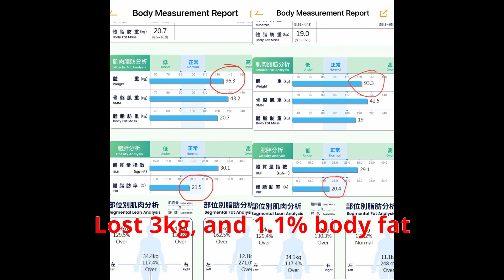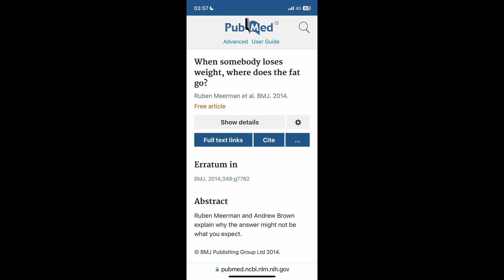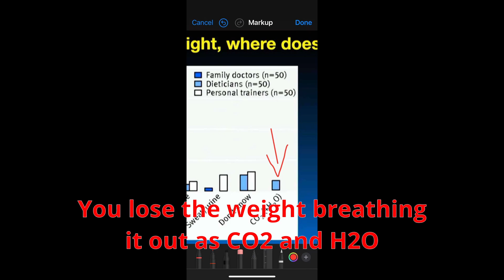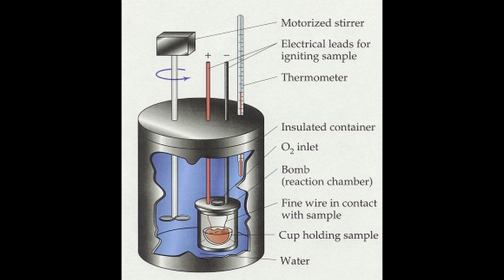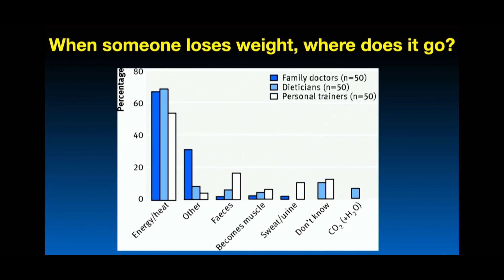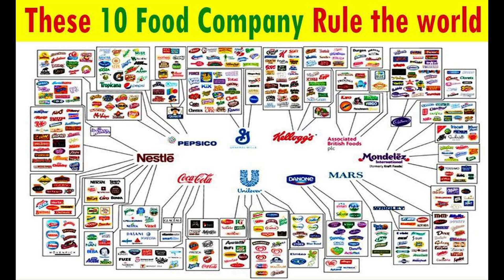Losing body fat WITHOUT Caloric deficit!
My daily meal plan for 10 days:
5 eggs 350 Calories, 32.5 Protein, 22.5 Fat, 2.5 Carbs
50g goat cheese 180, 11, 15, 0

2 eggs 140, 13, 9, 1
100g beef 250, 26, 15, 0

250g ground beef 625, 65, 37.5, 0
2 eggs 140, 13, 9, 1

200g mackerel or 300g salmon
600, 40, 50, 0

300g lamb 900, 75, 63, 0
50g cheese 200, 12.5, 16.5, 0.7

50g butter 360, 0.5, 40, 0

Total
3640 Calories, 288g Protein, 273.5g Fat, 5.5g Carbs

Ruben Meerman's very basic write up which everyone who knows the Kreb's cycle should realise but miss because of popular belief the human body acts like a closed system bomb calorimeter:

Ruben Meerman demonstrating CO2 and H2O captured in a balloon then frozen with liquid nitrogen. Skip to 9:40 to see demonstration:

Eddie Hall talking about eating 10K calories on the Carnivore diet and running a caloric surplus yet losing weight